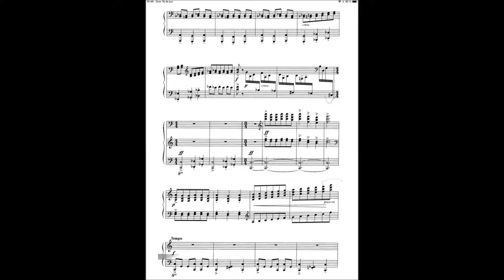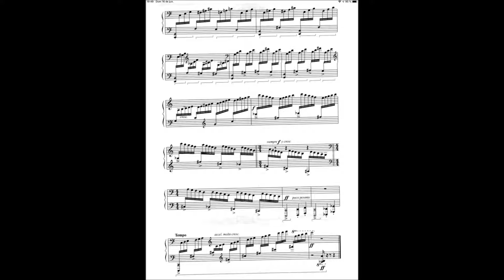Suite Breve by Luis Carlos Figueroa performed by Mac McClure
Suite Breve en tres movimientos
Allegro
Lento
Vivo
performed live in radio Quito Februaray 2019